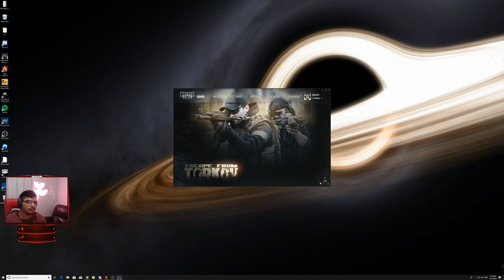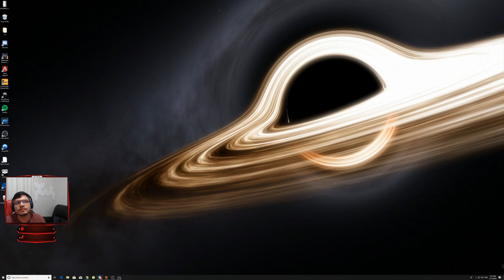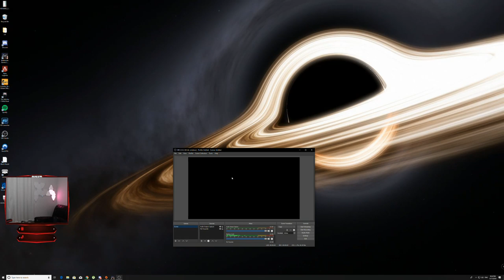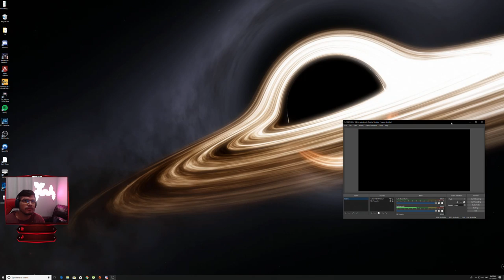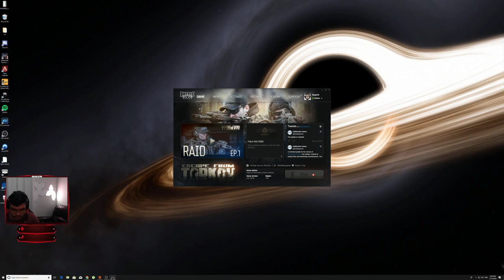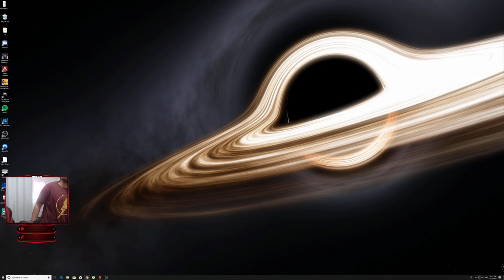Escape From Tarkov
Raids e Labs!